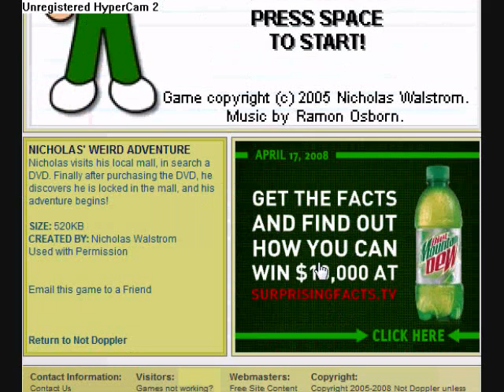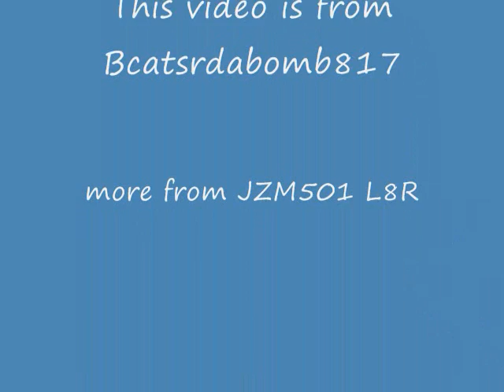Nicholas' weird Adventure